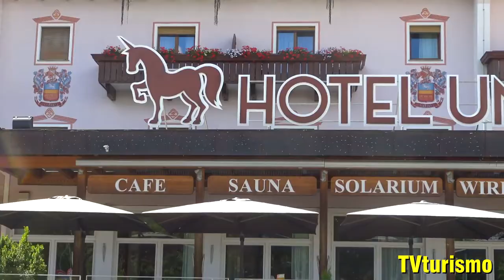HOTEL UNION intervista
Intervista a Enrico Comini, proprietario:
HOTEL UNION
Via Dolomiti 24
39034 Dobbiaco BZ